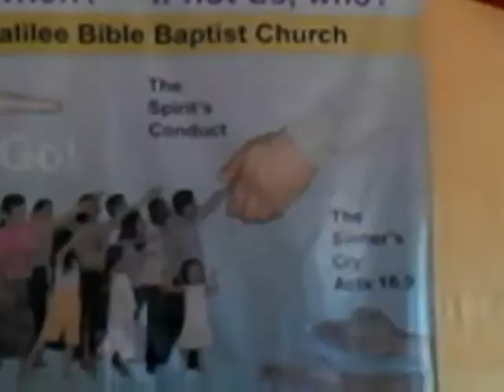Shinil's Drama Summer Workshop2013 Recital